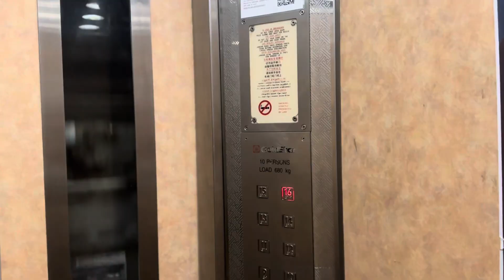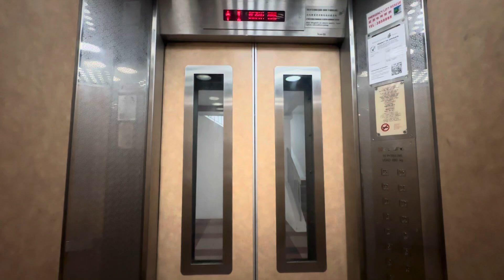852 Hougang Central - Goldstar Lift A #237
Video #237 24 June 2023